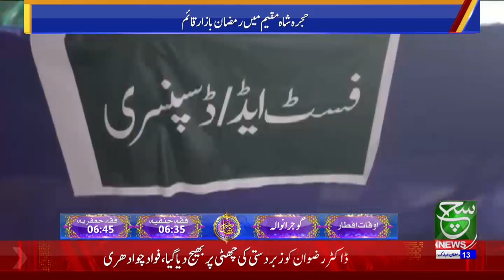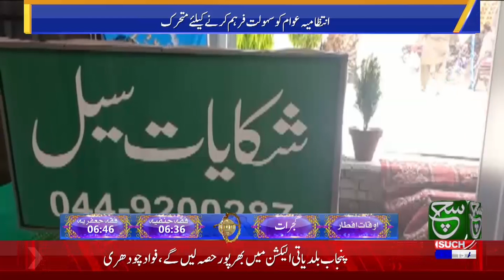حجرہ شاہ مقیم میں رمضان بازار قائم کر دیا گیا